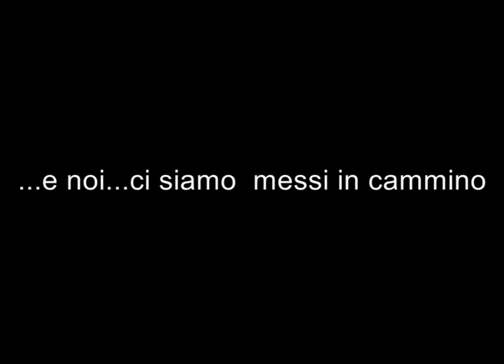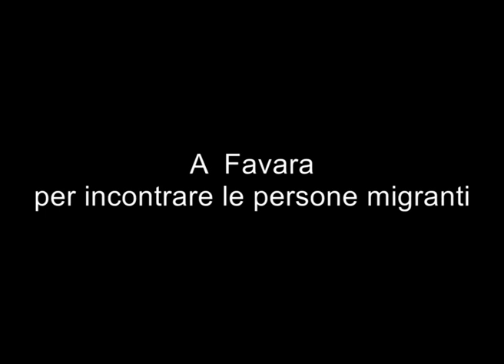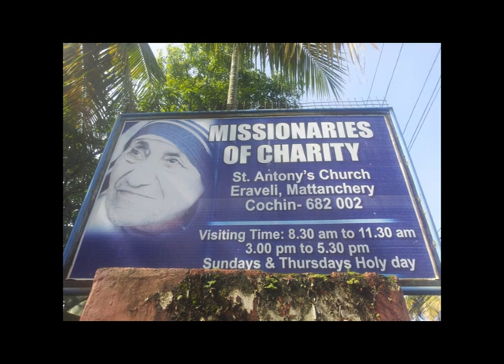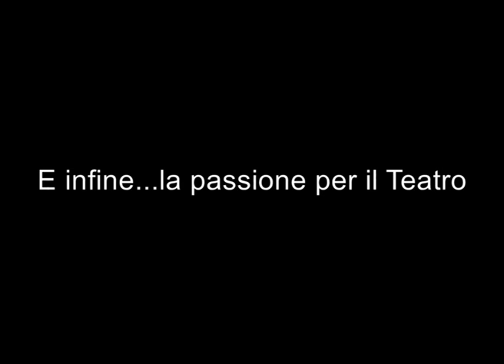Volontariato 9 aprile 2017